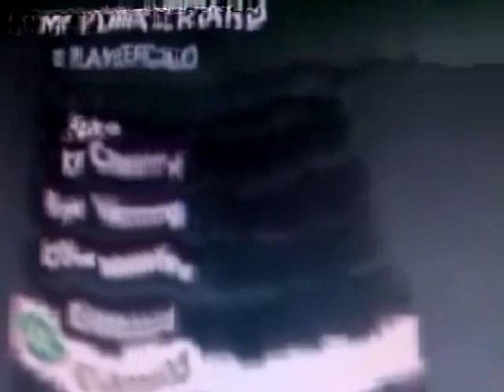Blackops emblem full metal alchemist